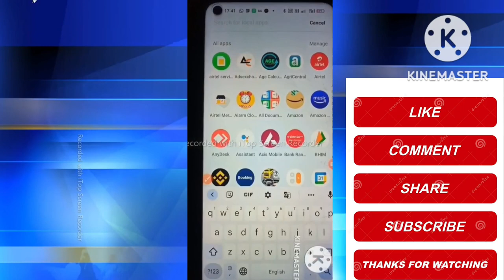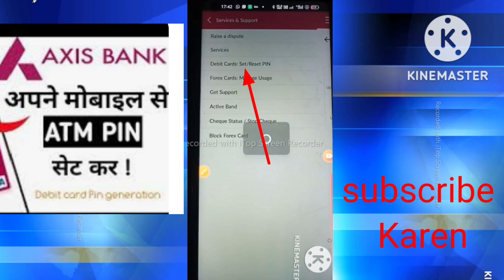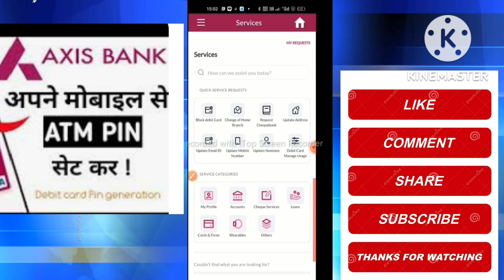Axis Bank ATM pin generate mobile banking ke dwara how to Axis Bank ATM pin generatमोबाइल बैंकिंग से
Axis Bank ATM pin generate mobile banking ke dwara how to Axis Bank ATM pin generatमोबाइल बैंकिं

Axis Bank mobile banking ke dwara ATM pin kaise generate karenge is video ke madhyam se pura dekh sakte hain aur apna ATM pin generate kar sakte hain